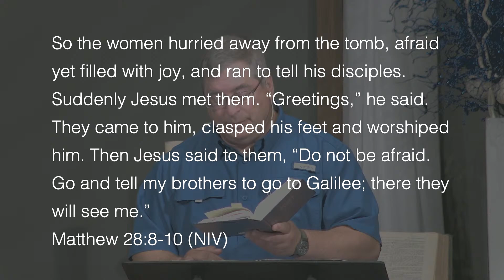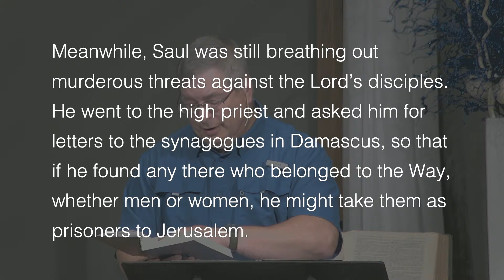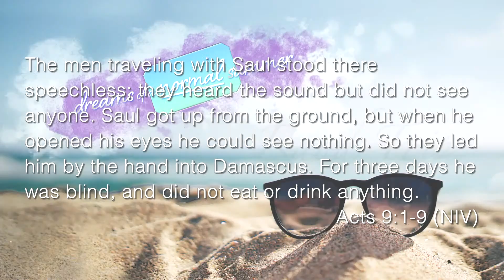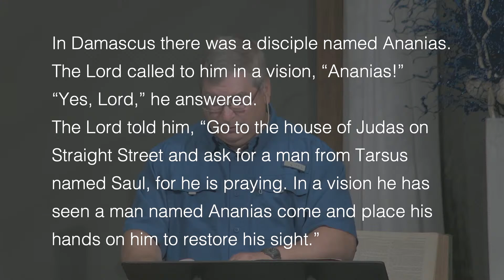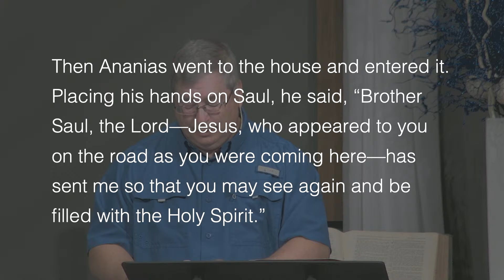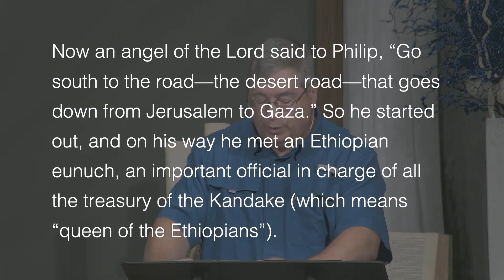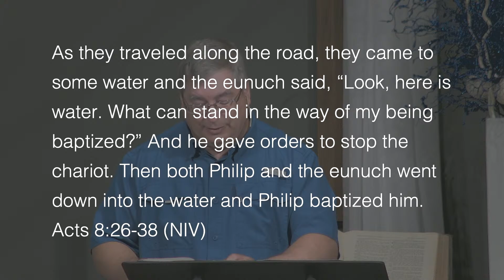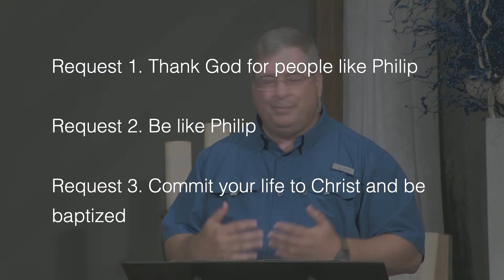Dreams of a Normal Summer: "Road Trip"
With easing pandemic restrictions, all those fun summer things we missed out on last year are back on the calendar! As we rush towards having a normal summer, learn about how to make God a part of it, too, in our Dreams of a Normal Summer message series.